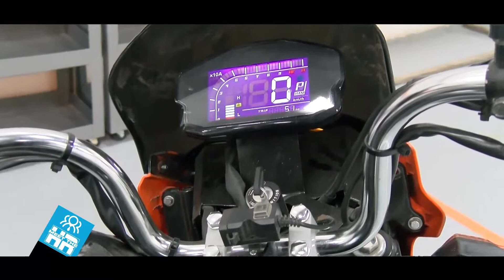Mechanical Engineering: I was torn between pursuing Law and engineering... (Meet the HR)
MEET THE HR - 21 May 2022
Mechanical engineering is more of a perception.
Misconceptions about Mechanical Engineering and much much more.